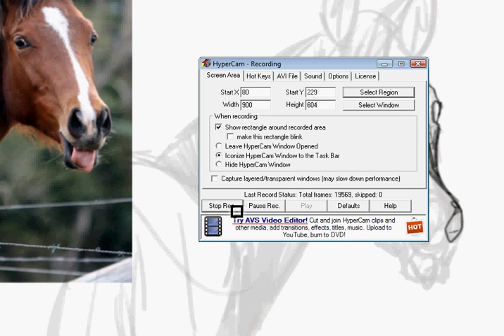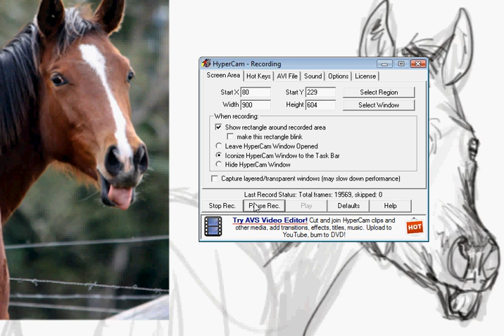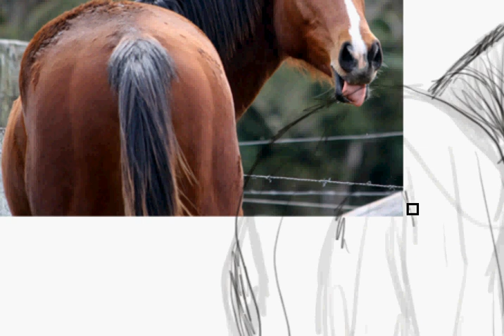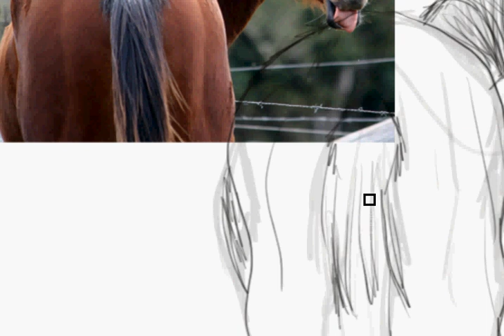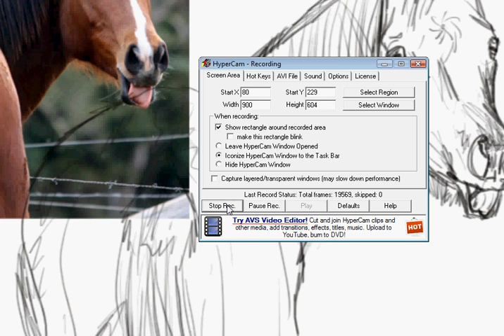Horse Portrait speedpaint- Outline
Outline